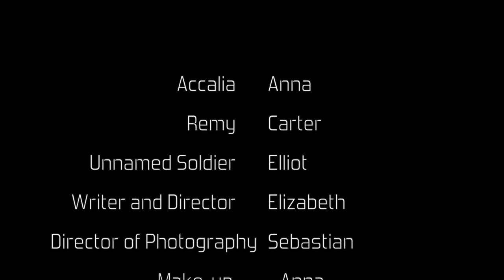Between Man and Monster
It's been 50 years since World War III ended, leaving mutants as a hated and hunted race. This is the story about two such mutants, as they travel north in hopes of finding others of their kind. Problem is they stumble across someone else entirely.

I know everyone says this, but special thanks to everyone who helped make this film what it is. And thank you for taking the time to watch this!